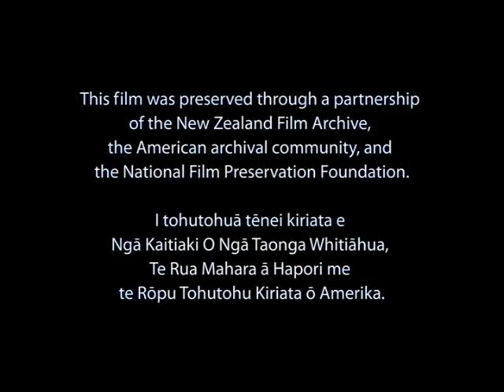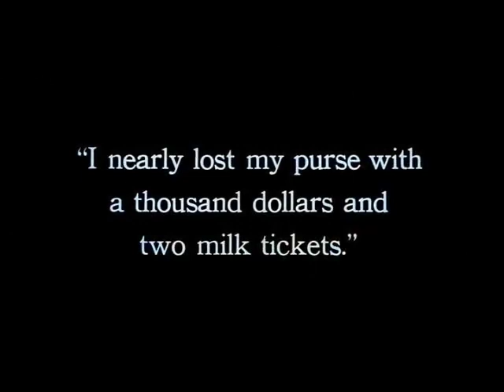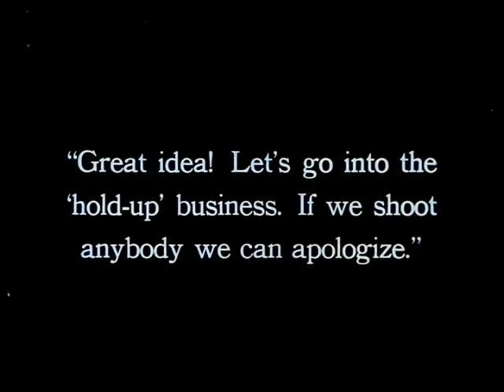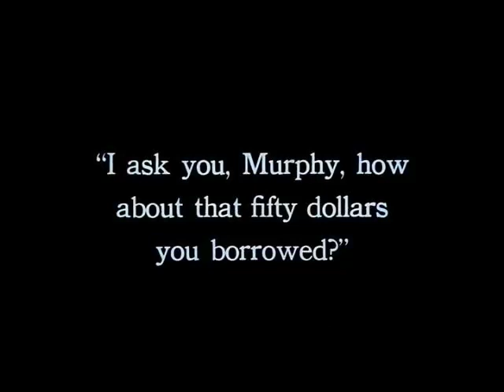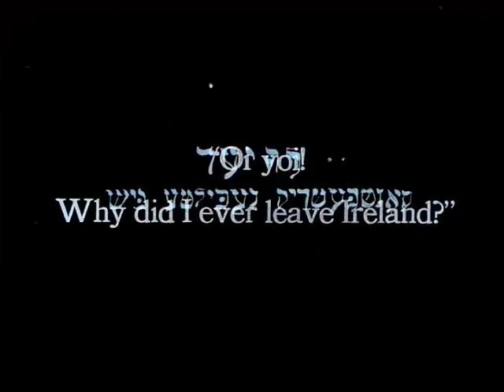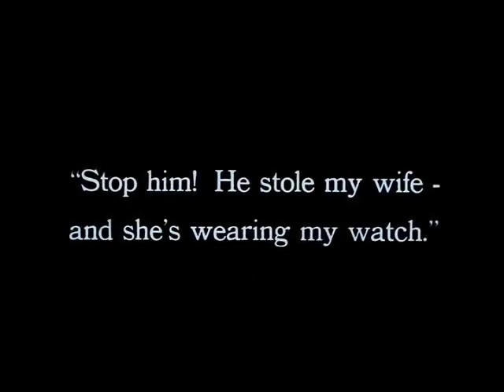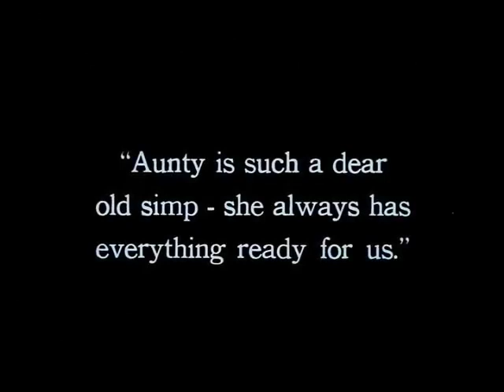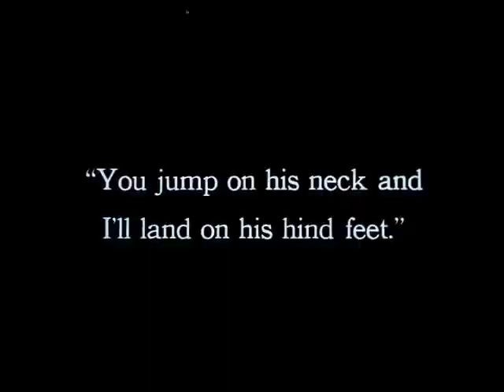Run Em Ragged 1920 (Colorized)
Run ’Em Ragged (1920) Public Domain Silent Comedy
Distribution Company: Pathé. Production Company: Rolin. Producer: Hal Roach. Director: Alfred Goulding. Cast: Snub Pollard, Marie Mosquini (woman in the canoe), George Rowe (father with baby), Ernie Morrison.
This film was colorized with Deoldify, an open source colorization program. This film has NO sound.